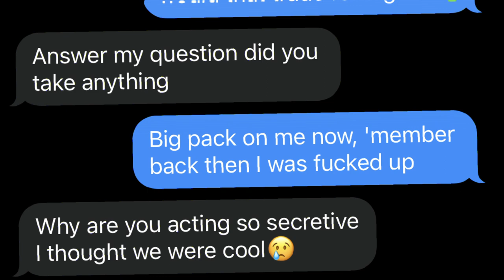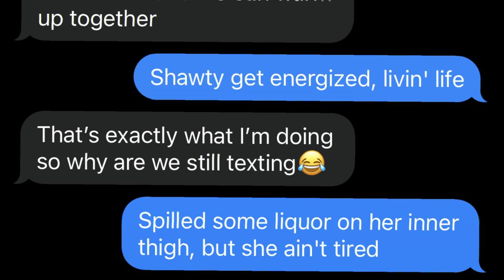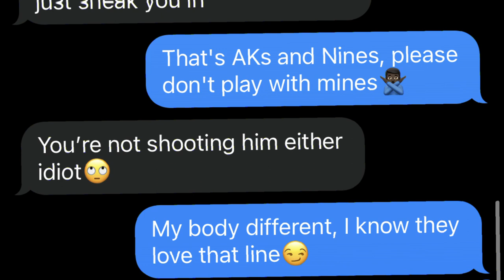Sleepy Hallow - 2055 LYRIC PRANK ON CRUSH?!😍 (GONE RIGHT) *She told me to come over👀*